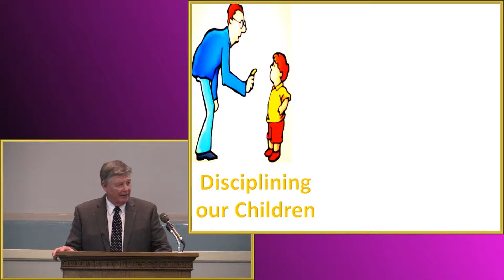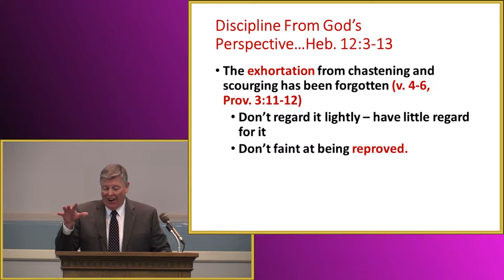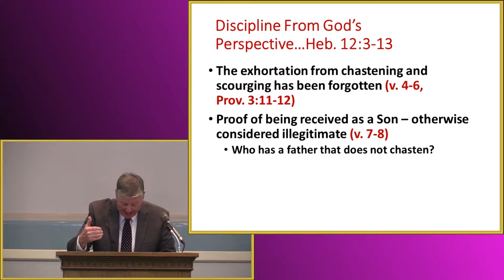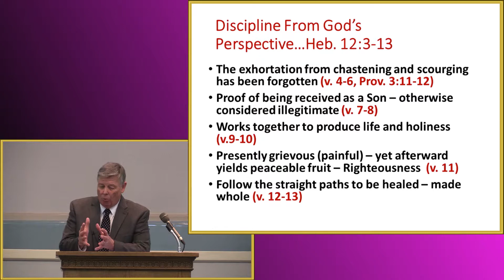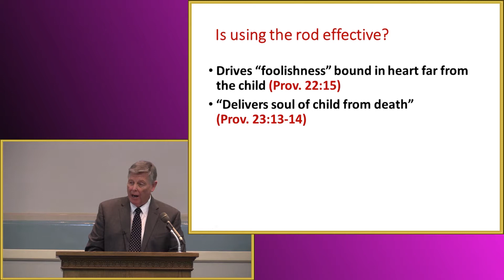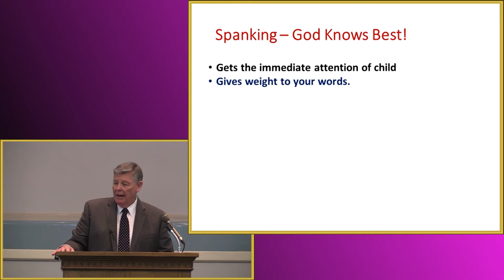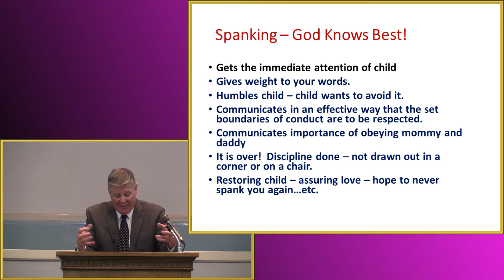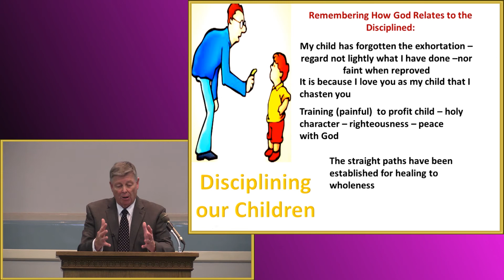Disciplining Our Children by Jerry Fite - November 3, 2019